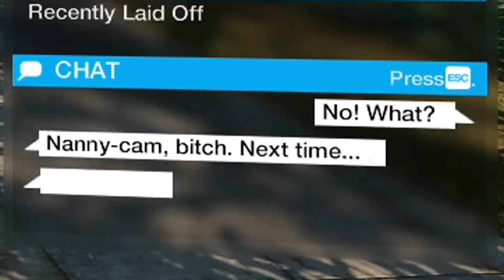dont put the peanut butter back in the fridge